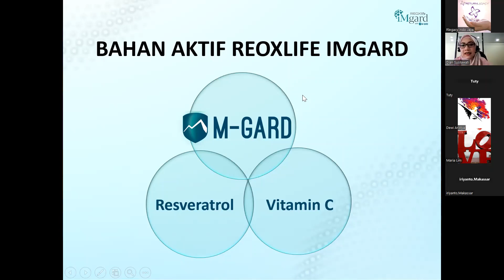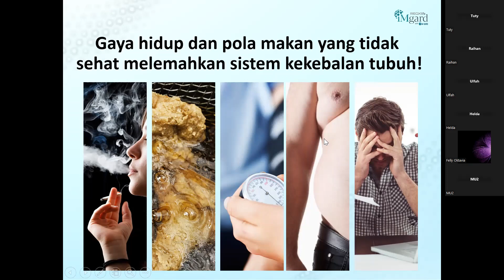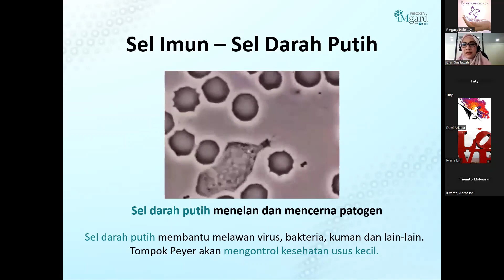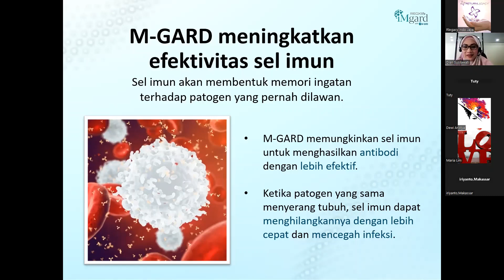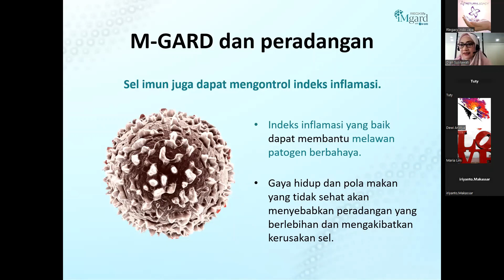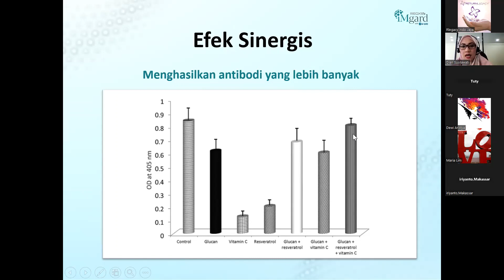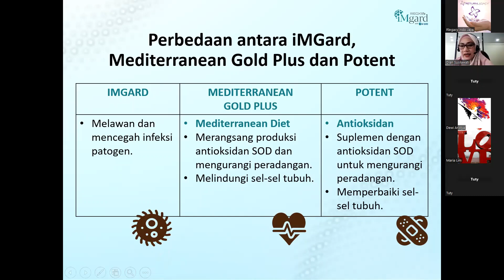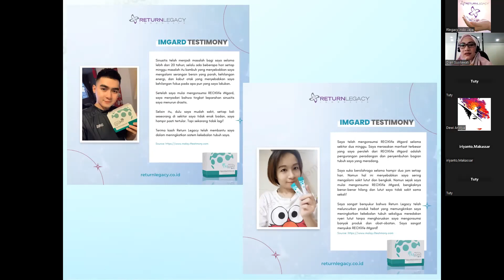REOXlife IMGARD Product Info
Hallo Legacians!

Untuk mengenal lebih dalam lagi mengenai informasi dan manfaat dari produk terbaru Reoxlife IMGARD, Legacians dapat menonton video di atas mengenai REOXlife IMGARD.